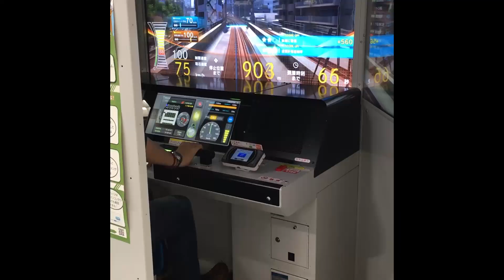Japanese arcades in a nutshell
Ever wonder what an arcade in Japan is like? This video will sum it up.              (Filmed June 2019)